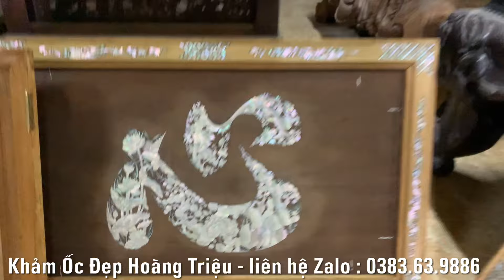Thợ Khảm 10 Năm Kinh Nghiệm Bật Mí Cách Pha Và Gắn Sơn Nam Giúp Tranh Gỗ Khảm Ốc Giá Trị Mãi Mãi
Chào Mừng Tất Cả Các Bác Đã Đến Với Kênh Đồ Gỗ Khảm Ốc Đẹp Hoàng Triệu, Và nếu Như Các Bác Đã đến Với Kênh Đồ Gỗ Khảm Ốc Đẹp Hoàng Triệu Này Thì Chắc Chắn Các Bác Đang Tìm Kiếm Một Người Có Thể Hướng Dẫn Cũng Như Sản Xuất Được Những Tác Phẩm Đồ Gỗ Thật Là Đẹp Và Đẳng Cấp Đúng Không.

 Vậy Thì Các Bác Đã Có Duyên Với Cơ Sở Đồ Gỗ Khảm Ốc Đẹp Hoàng Triệu Rồi , Các Bác Đừng Rời Đi Nếu chưa Nhận Được Giá Trị Nào Nhé !
Trong Kênh Đồ Gỗ Khảm Ốc Đẹp Hoàng Triệu Chuyên Chia sẻ Về những tác Phẩm Đồ Gỗ Đẹp và Đẳng Cấp, Lên HOÀNG TRIỆU Đã tạo ra Chuỗi Video Để HƯỚNG DẪN cũng như Chia Sẻ Cách Đơn Giản Để các bác chỉ cần Xem là Hiểu và Tự Mình Có Thể Biết Cũng Như Mua Được Những Tác Phẩm Đồ Gỗ Lối Cổ Đẹp và Giá Hợp Lý Nhất .

👉Xem thêm tổng hợp KHAY TRÀ GỖ TRẮC , ĐĨA KHẢM ỐC , LỌ CHÈ - KHẢM ỐC ĐẸP

Hy vọng các bạn sẽ thích điều này!

Khảm ốc đẹp Hoàng Triệu - Chuyên cung cấp những tác phẩm Khảm Ốc Việt chất lượng

📌 Fanpage/ YouTube/ Khảm Ốc Đẹp
🏡Đ/c : Nhà Thờ Giáo Xứ Tân Bồi , Làng nghề Tân Bồi Hải Minh, Hải Hậu, Nam Định.